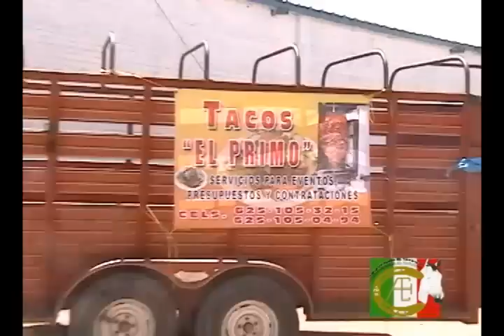Cabalgata de la Manzana 2 parte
Cabalgata organizada por Armando Chavira Martinez ( el caballo) que inicio de la Capilla de los remedios, Cusi a la  Maquina de Ojos azules Carichi, con un total de 17 km